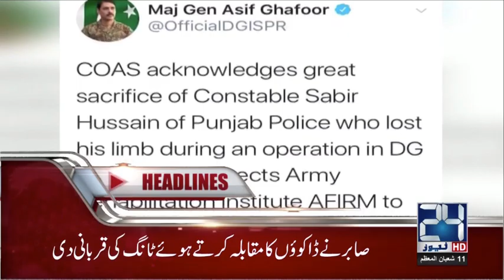News Headlines | 9:00 AM | 28 April 2018 | 24 News HD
24 News HD is one of the leading news channels of Pakistan bringing you the latest current affairs from Pakistan and around the world.